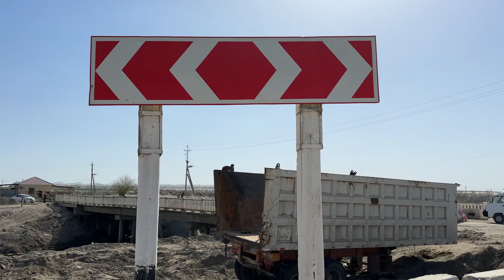JONDOR TUMANIDA KO'PRIK QULAB TUSHDI